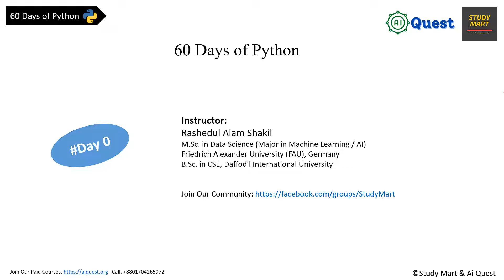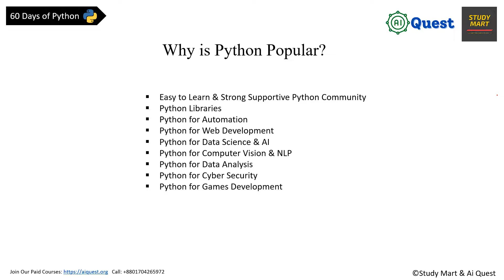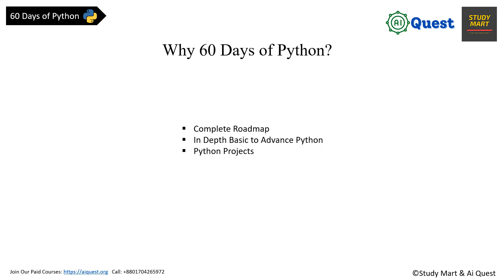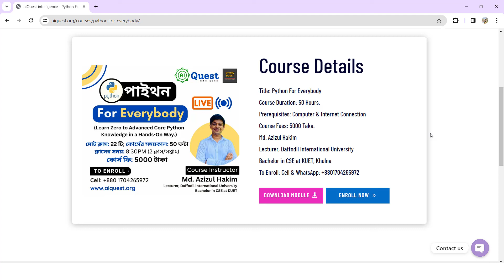Day-0🐍 60 Days of Python - Bangla Tutorial | Why Python Became the Global Leader in Programming?